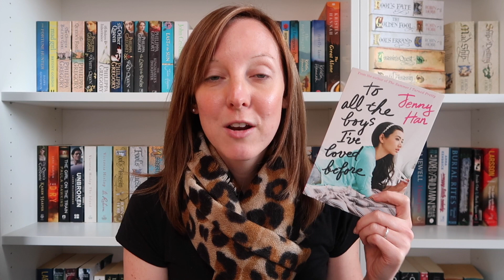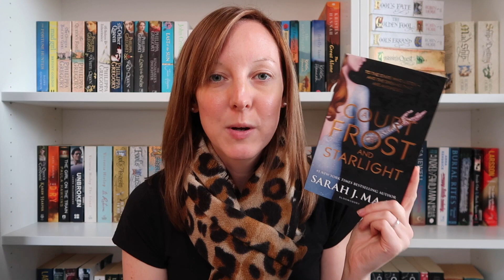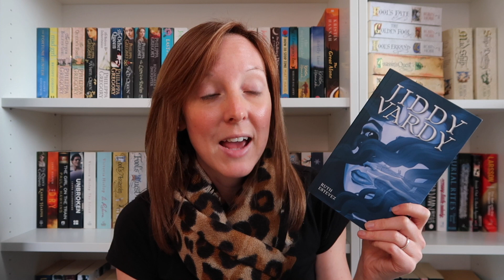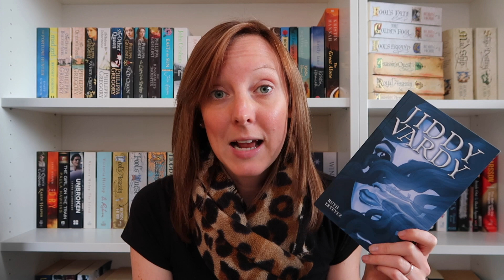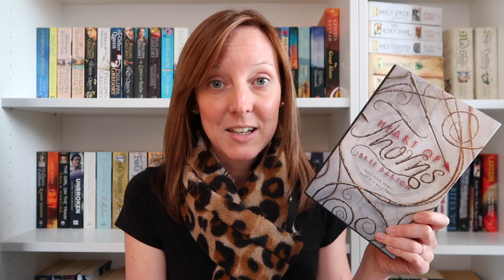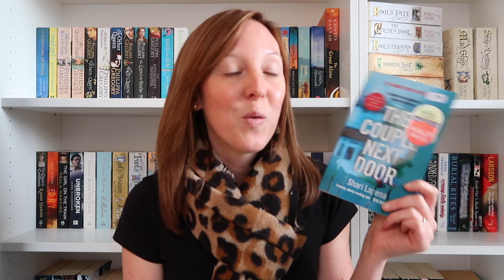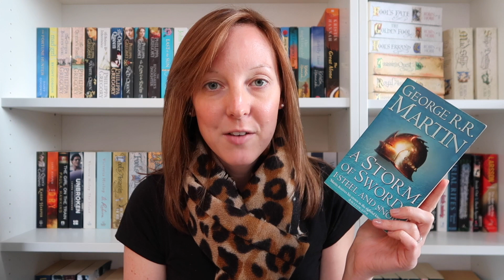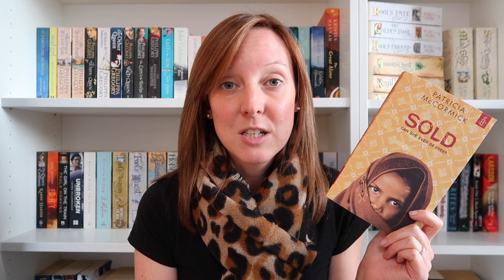Autumn 2018 || TBR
This is my TBR for the coming season of autumn.  Autumn is my absolute favourite time of year and I'm hoping to achieve my Goodreads challenge and discover some wonderful books at the same time.  I have high hopes!